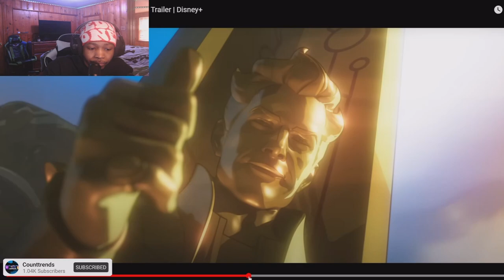NEW! Marvel Studio's What If...? TRAILER SEASON 2 REACTION.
WHAT IF SERIES IS HERE !

New leaked trailer ?
get this video to 10 likes for more movie reactions !!!